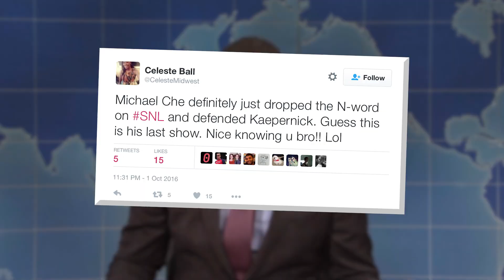People FREAK Over SNL's N-Word Slip | What's Trending Now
Saturday Night Live's debate sketch was pretty great, but the hoopla over a controversial word is even greater.